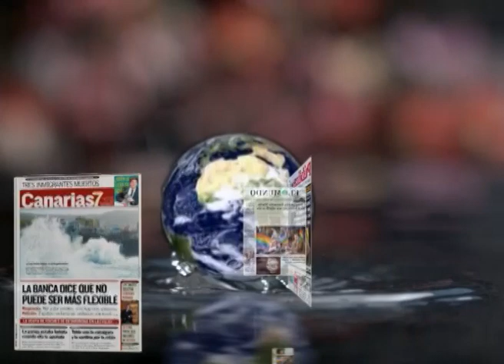LOS DESAYUNOS DE CANAL 13 DIGITAL Nº : 2653 Entrevista a Luc André Diouf Dioh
Marian Quintana ha entrevistado a Luc André Diouf Dioh Candidato del PSOE al Congreso de los Diputados por la provincia de Las Palmas y miembro de la Secretaría Ejecutiva de política de Refugiados de la Ejecutiva Federal del PSOE, con el cual se ha hablado de sus duros comienzos en Gran Canaria, de cómo se produce ese primer contacto con Pedro Sánchez, de la labor que ejerce en la Ejecutiva Federal Socialista, de la cultura de las primarias, del poder de la militancia , de la imposibilidad de papeles para todos,  de la importancia del movimiento feminista para estas elecciones del 29 de abril, etc.